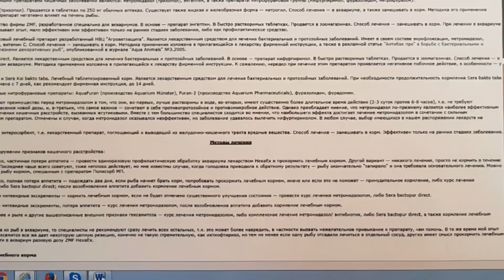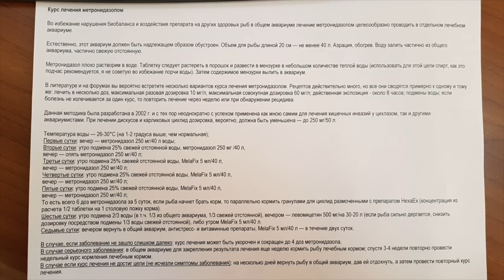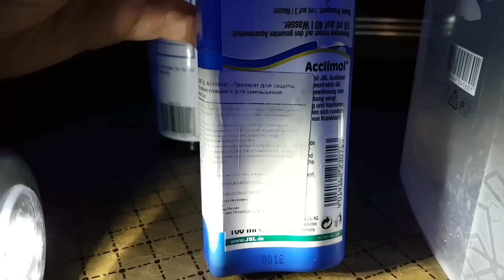Гексамитоз. Полный курс лечения метронидазолом.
Лечение гексамитоза у дискусов по методике Евгения Грановского.